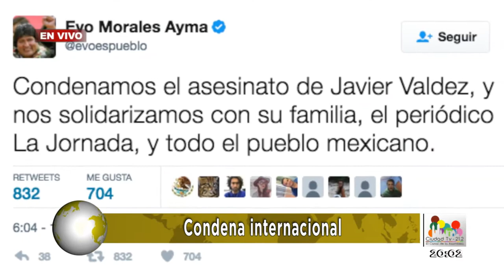Oportuno Noticias Noche - Martes 16 de Mayo de 2017